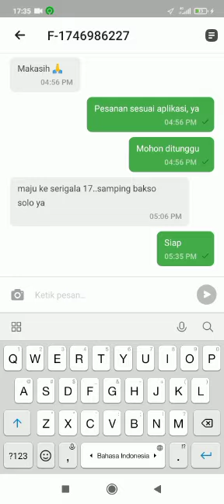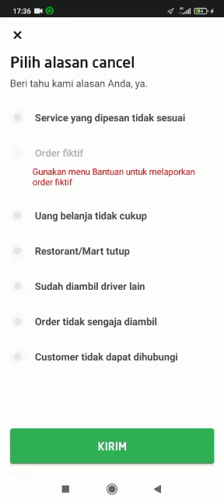INI ASLI AKUN GACOR